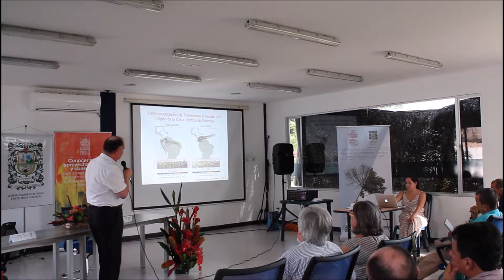2. Los retos de la investigación científica, Instituto SINCHI